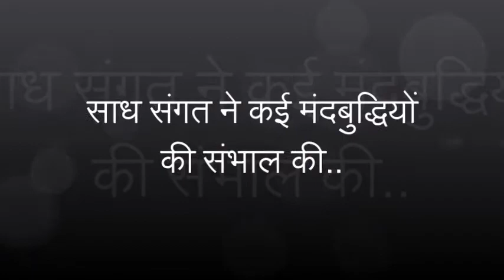Q.167 संगत ने कई मंदबुद्धियों की संभाल की| Graced By Saint Gurmeet Ram Rahim Singh